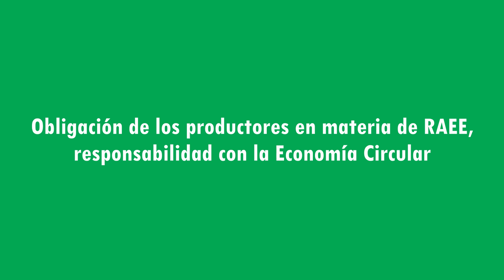Proyecto Life Weee - SCRAP parte 4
El nuevo paradigma de la Economía Circular y la concienciación social colectiva, ha ayudado a que los productores hayan asumido que una parte importante de su política de sostenibilidad sea la gestión correcta de los residuos de aparatos eléctricos y electrónicos.